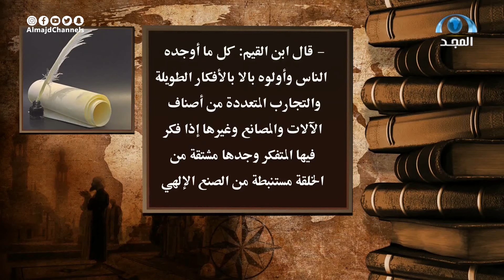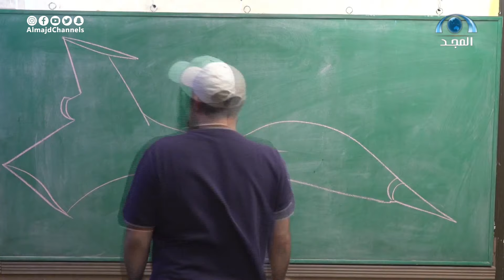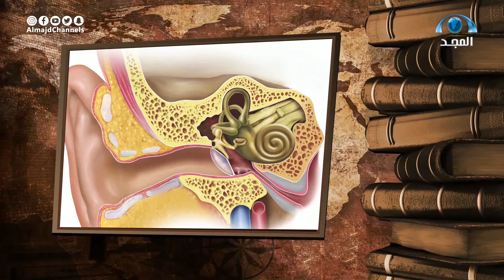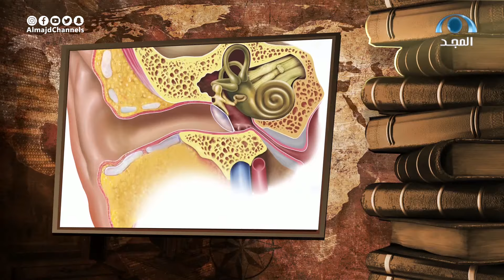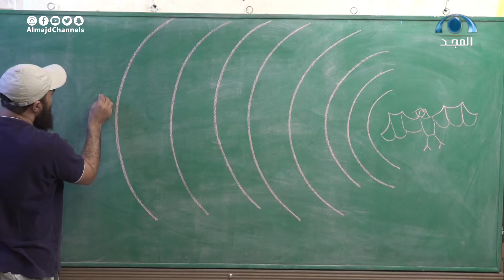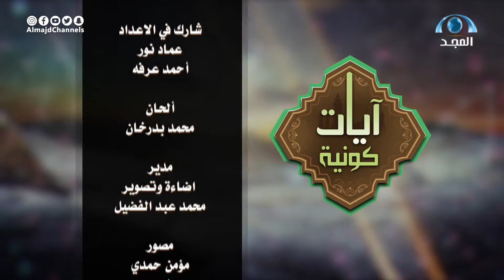علم محاكاة الطبيعة | برنامج آيات كونية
تأمل صفحة الكون مما بُث فيه من روائع المعجزاتِ
و أرسل الفِكر في فضاء بعيد و سماء تعجُ بالنيّرات

برنامج آيات كونية
حصري على قناة المجد

عبدالوهاب بلال